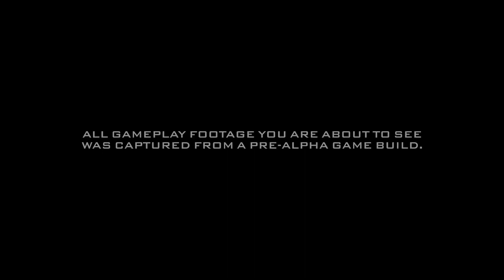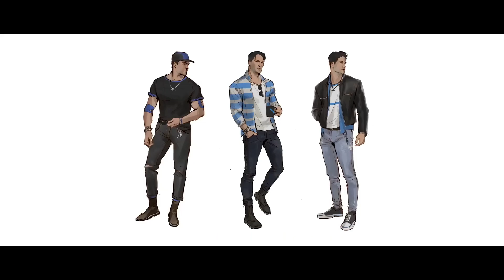A Big Thank You To The Gotham Knights & Super Hero Games Community!